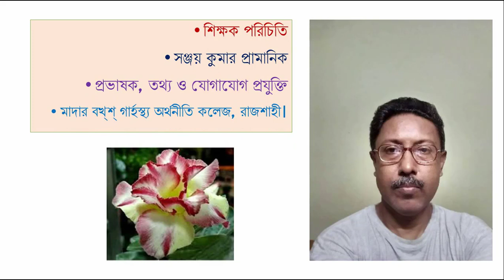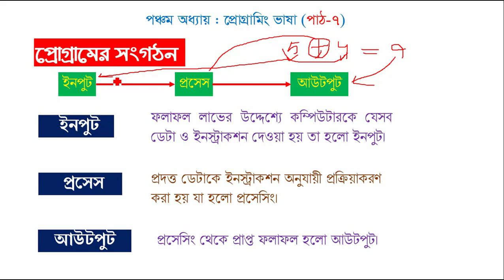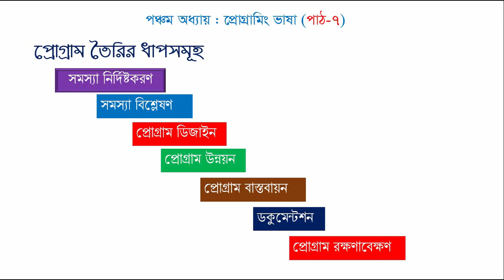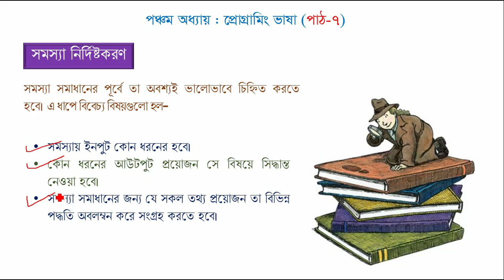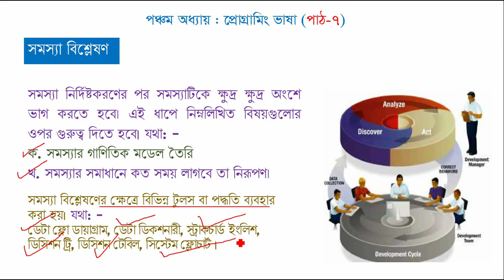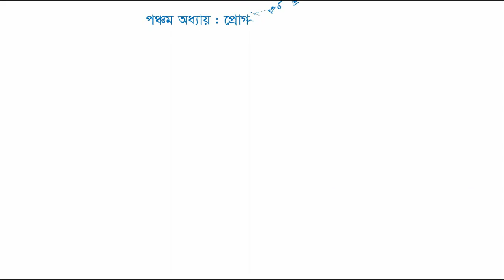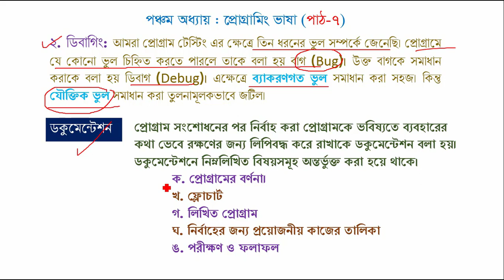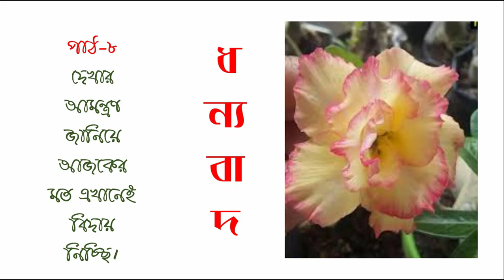HSC ICT | 5TH CHAPTER | PROGRAMMING LANGUAGE | PART 7